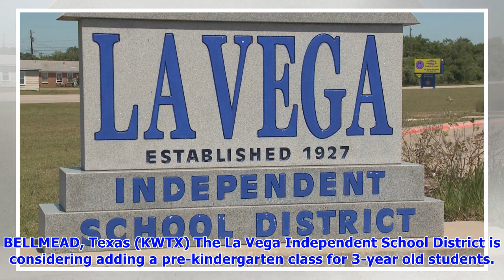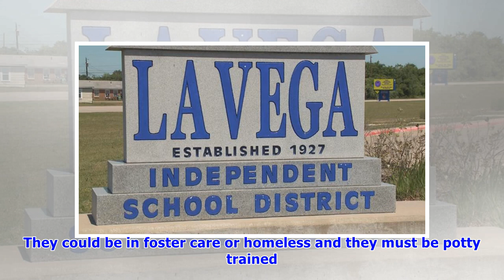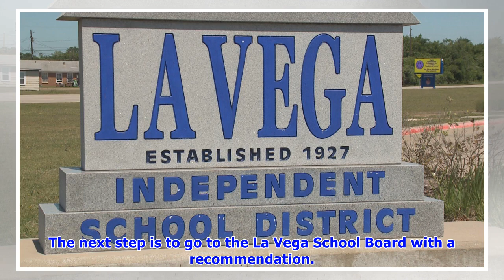Bellmead: La Vega ISD considers pre-K for 3-year-olds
BELLMEAD, Texas (KWTX) The La Vega Independent School District is considering adding a pre-kindergarten class for 3-year old students. According to the district's Facebook page, La Vega is considering.